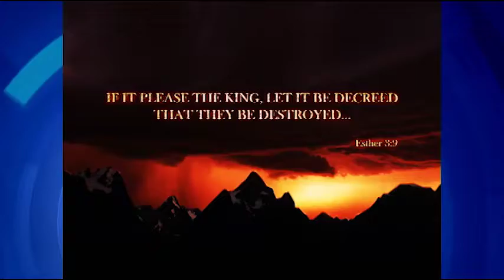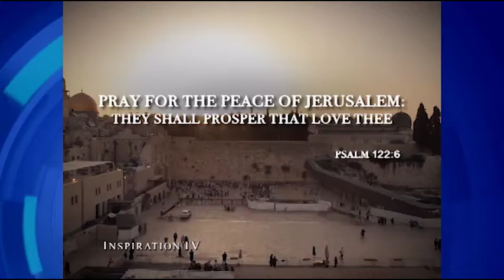Holocaust Remembrance Day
No matter what you may be facing, your Heavenly Father wants to bless you and comfort you. He will hold you in His strong, loving arms.  For a special message from David Cerullo go